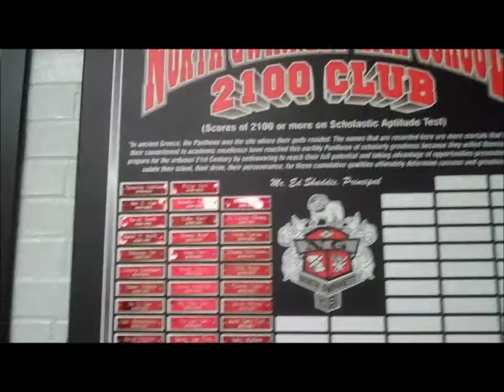Hello there, my name is Kailey.